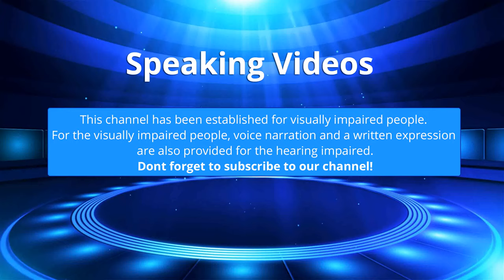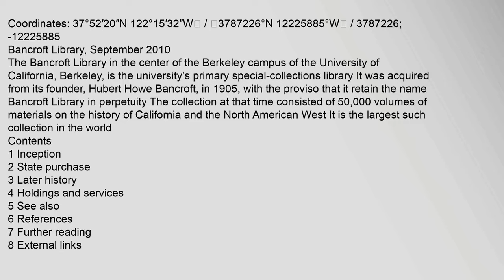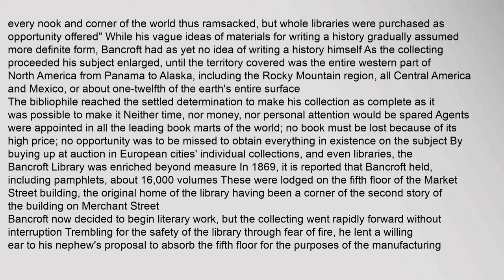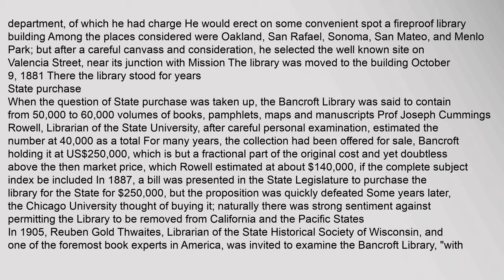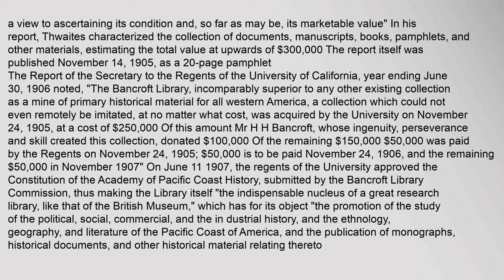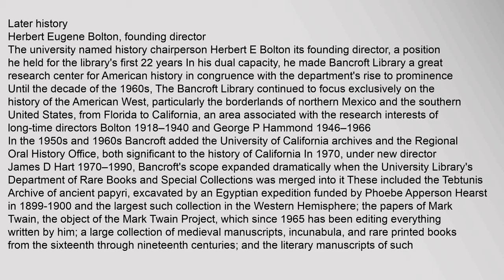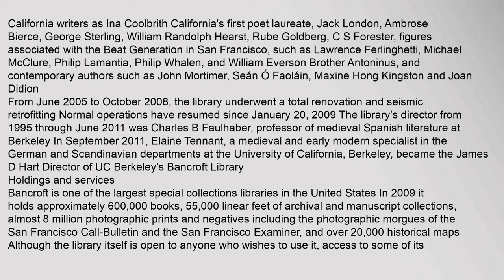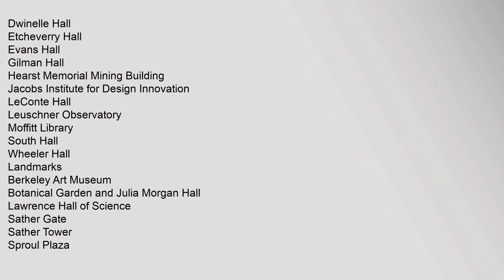Bancroft Library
Coordinates:,37°52′20N,122°15′32W,/,3787226°N,12225885°W,/,3787226;,-12225885
Bancroft,Library,,September,2010
Contents
1,Inception
2,State,purchase
3,Later,history
4,Holdings,and,services
5,See,also
6,References
7,Further,reading
8,External,links
Inception